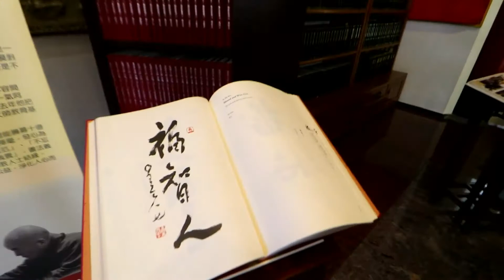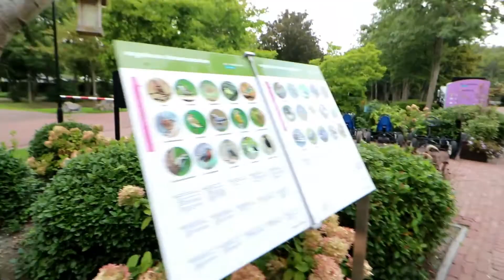Amsterdam in 3 giorni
Abbiamo tralasciato musei e attrazioni simili per il poco tempo a sufficienza. Questo sarà uno stimolo per tornare in questa splendida città che merita di essere visitata più volte.
Consigli utili: Abbonamento a tutti i mezzi di trasporto per 3 giorni, 36€ a persona.